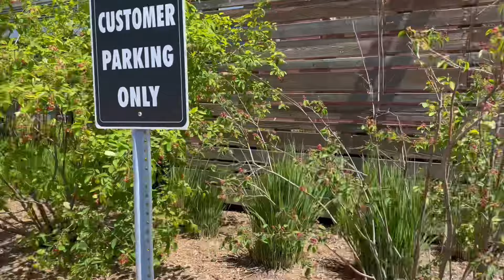Walang katumbas saya sa Magulang pang nakatapus anak pag Aaral⭕️/youtube/tagalog /channel